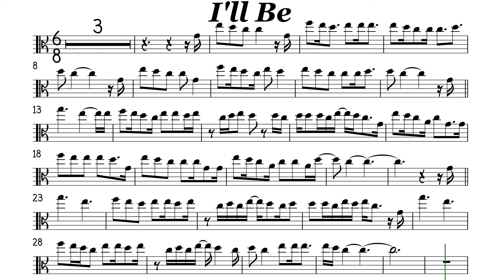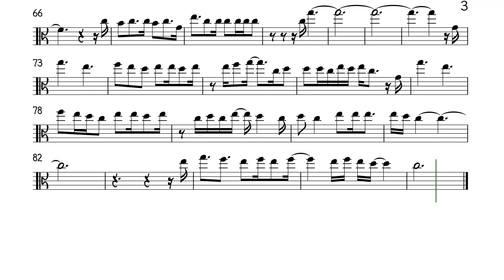I'll Be I Viola Sheet Music Backing Track Play Along Partitura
I'll Be
Edwin McCain
The strands in your eyes that color them wonderful
Stop me and steal my breath
And emeralds from mountains thrust toward the sky
Never revealing their depth
And tell me that we belong together
And dress it up with the trappings of love
I'll be captivated, I'll hang from your lips
Instead of the gallows of heartache that hang from above
And I'll be your cryin' shoulder
I'll be love's suicide
And I'll be better when I'm older
I'll be the greatest fan of your life
And rain falls angry on the tin roof
As we lie awake in my bed
And you're my survival, you're my livin' proof
My love is alive and not dead
And I dropped out, I burned up
I fought my way back from the dead
Tuned in, turned on
Remembered the thing that you, you said
I'll be your cryin' shoulder
I'll be the greatest fan of your -
The greatest fan of your life